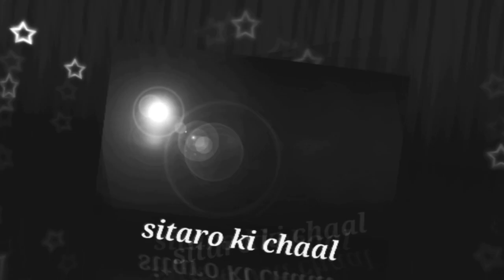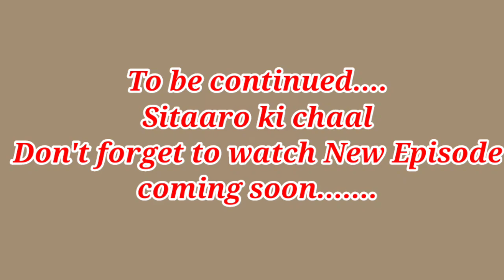2nd Episode of the Sitaaro ki chaal with Trans Astrologist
2nd Episode of the Sitaaro ki chaal with Trans Astrologist
Mahir e Falkiyaat
kya sitaare zindagi pe Asar Andaz hote hein
Agar hote hein to keise
kya Apk Naam drust hai
Agar Nahi to konsa drust Naam hai
ye sb jananane k liye dekhiye complete program
Trans Astrologit
Episode 01 👇